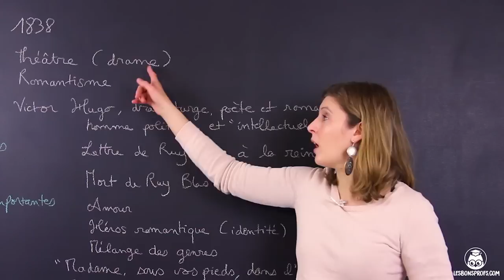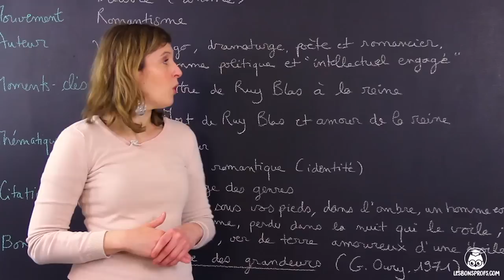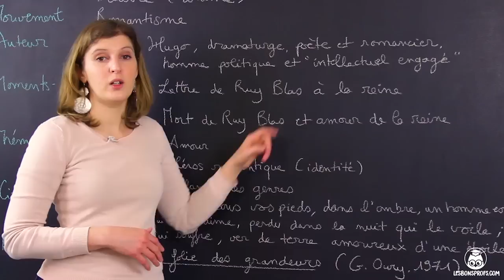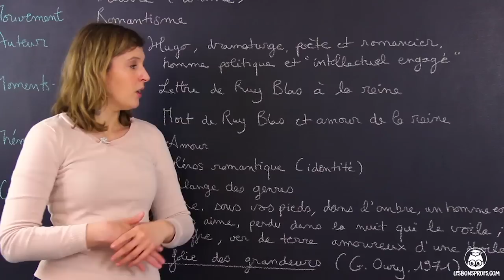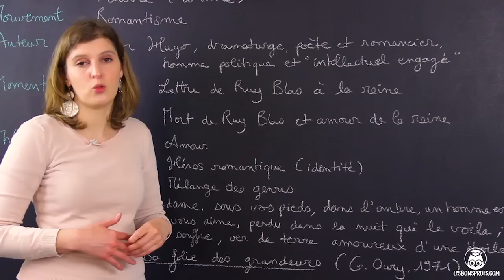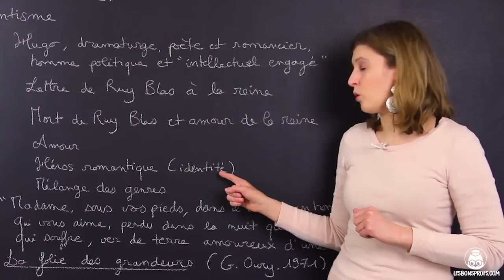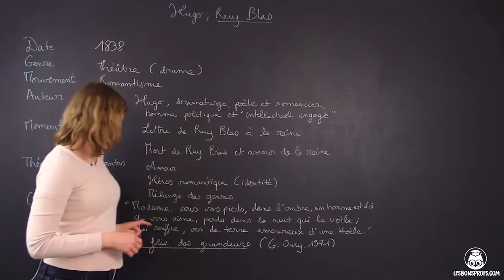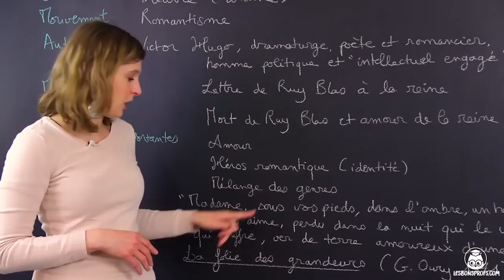Ruy Blas, Hugo - Français - 1ère - Les Bons Profs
Retrouvez TOUTES les vidéos sur les oeuvres en Français sur notre